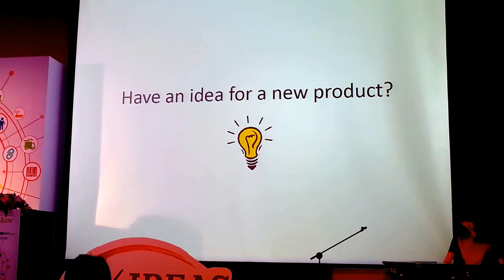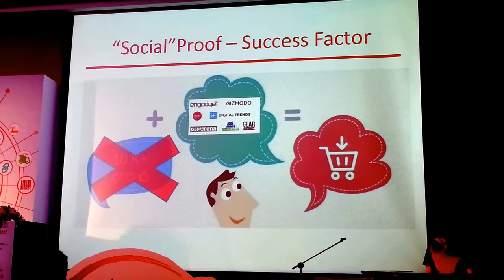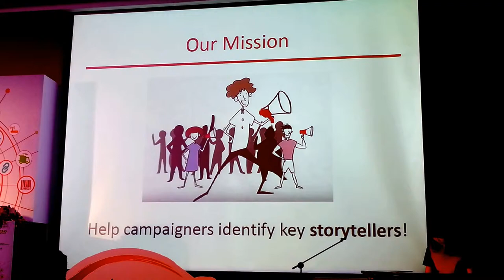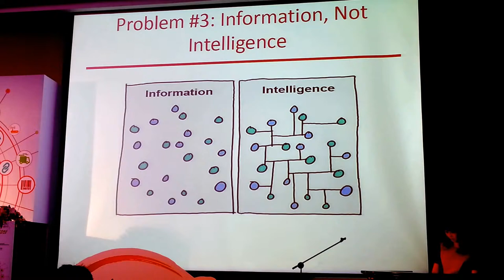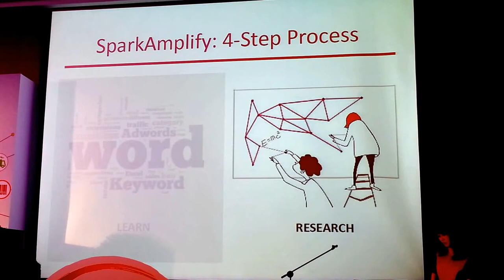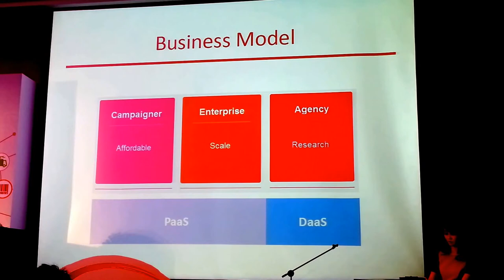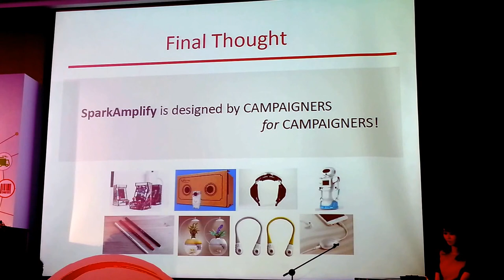IDEAS Show 2016 Pitch Contest: SparkAmplify (Taiwan)